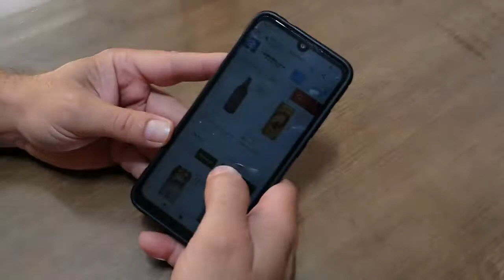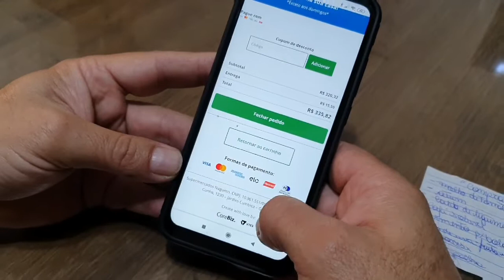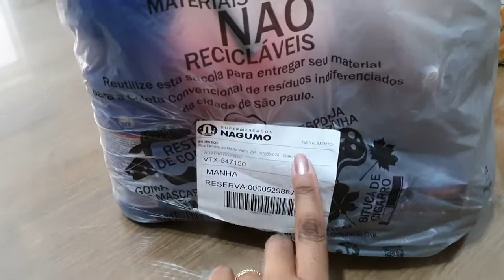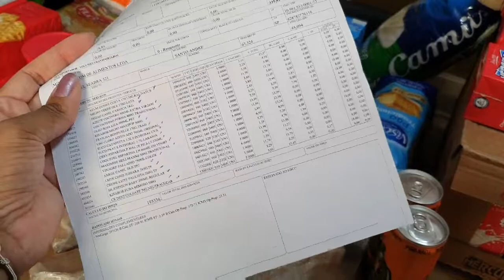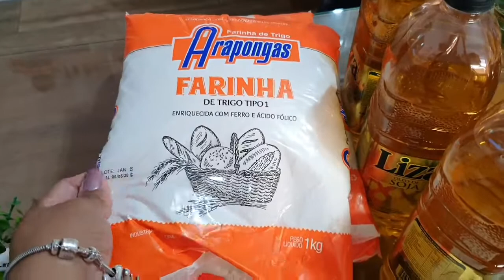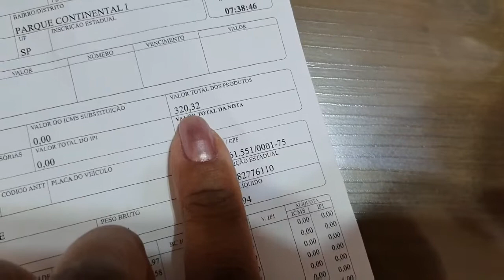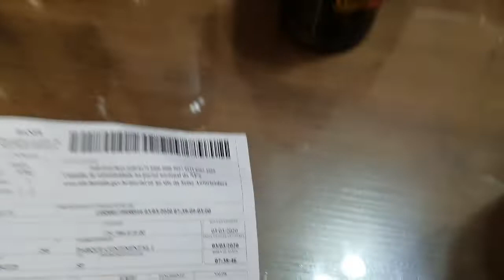FIZEMOS A COMPRA DO MÊS PELA INTERNET, SERÀ QUE VEIO TUDO? QUANTO DEU?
Oi meus amores, fizemos a compra do mês e fiz questão de mostrar pra vocês, o legal é que fizemos a compra pela intenet, vem assistir e ver se deu certo.

Meu nome é  Lúcia  tenho 33 anos, casada à  4 anos com o Marcos.
Tenho um filho lindo que se chama Lucas de 3 aninhos.

E aqui nesse canal vou compartilhar com vcs meu dia a dia de uma dona de casa, mãe  e esposa, vida real.

E  vc que está aí do outro lado quem é  vc? Quero te conhecer tb, deixe nos comentários.

Bjs e seja bem vindo!!